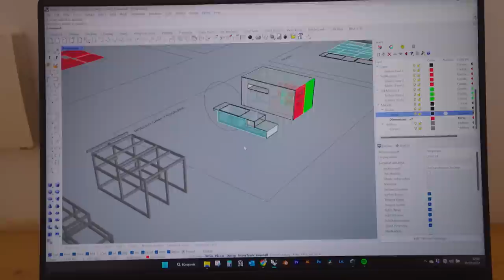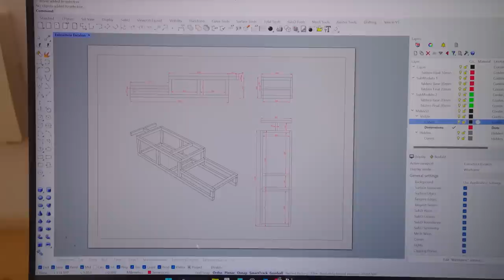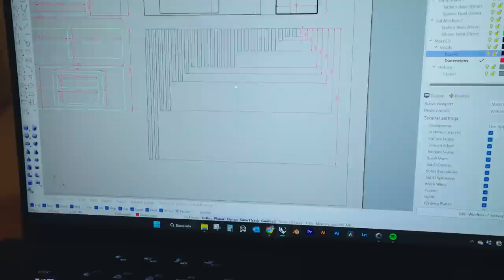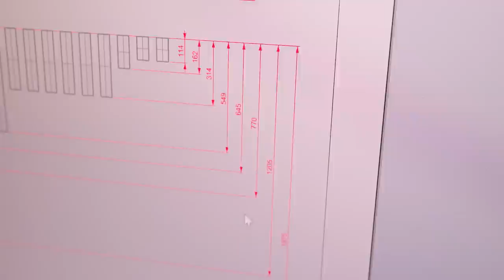Construyendo el Modulo del Mini Piso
En este video puedes contemplar mis skills de cortador y juntador de maderas a la hora de construir el esqueleto de lo que seran los muebles principales del mini piso, que ahora es un zulo, para alquilarlo en AIRBNB y hacer negocio.

Estamos haciendo RENT TO RENT que es alquilarselo a un propietario para realquilarlo nosotros en AIRBNB.

Un saludo,
Hugo Montal